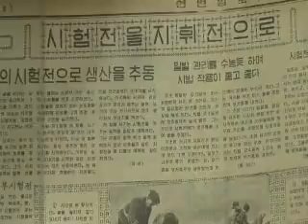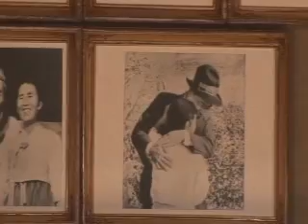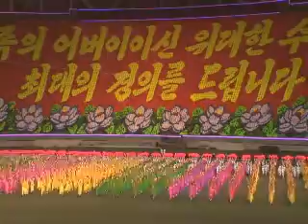Seven Days in North Korea (Part 1 of 4)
David Pluth travels to North Korea and shows us this amazing country